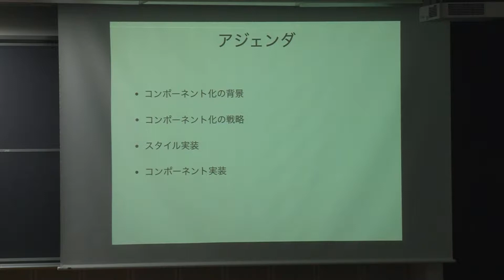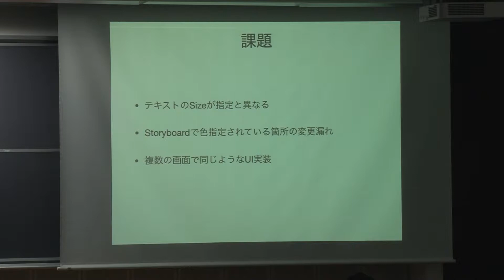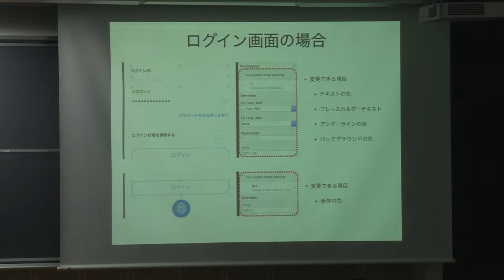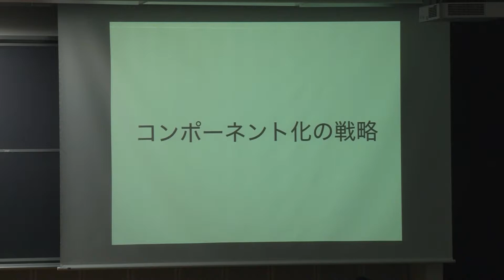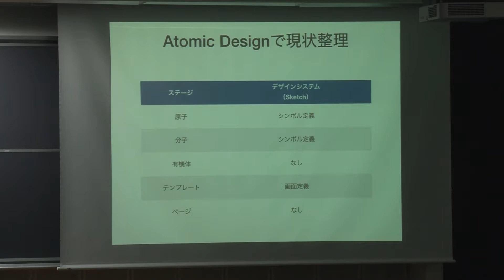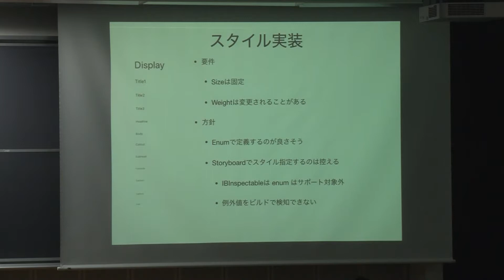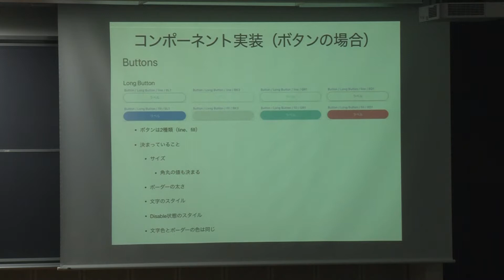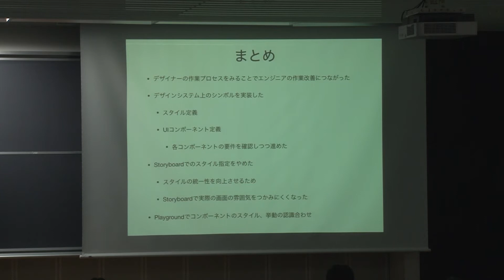8/30 B04 再利用可能なUI Componentsを利用したアプリ開発 ／ 多和田 侑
iOSアプリ開発とUIは切っても切り離せない関係ですが、UIの実装には時間がかかります。ですが、Atomic Designの考え方を取り入れ、デザイナーと認識合わせをすれば再利用可能な UI Components を定義することができ、開発速度を上げることができます。
このトークでは、UI Componentsを定義する上でデザイナーと認識合わせしたこと、実装する上で工夫したことを紹介します。